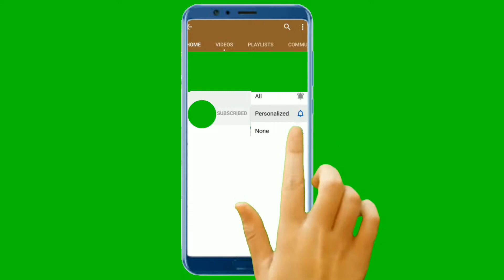Subscribe and Press Bell Icon Animation - Green Screen - No Copyright Video - Free Stock Footage